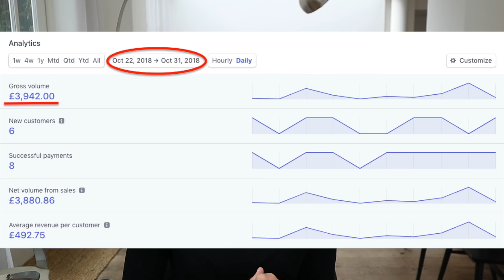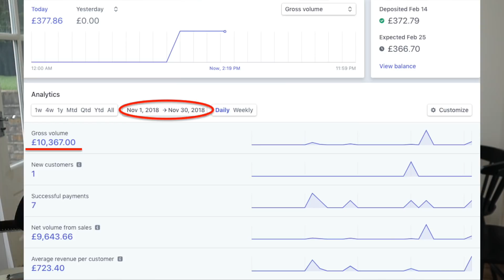The 3 Things I Learned Making 6 Figures (And How Much I Hate Taxes)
Thank you to everyone using my links to sign-up, I appreciate you all ❤️
Hey Guys!

I hope you all enjoyed this video, I want to be as transparent as possible when it comes to the money side of things whether it's to show you good or bad months!

If you enjoyed this video please give it a thumbs up or leave a comment (if you want me to cover certain topics let me know below!)

I put together a free masterclass showing you exactly how I find my ideal agency clients on LinkedIn and how you can too, let me know what you think after watching as I appreciate your feedback! :D

🔥 LinkedIn Blueprint Academy - the A-Z LinkedIn training for sales teams, lead generation roles and business owners

Natasha x